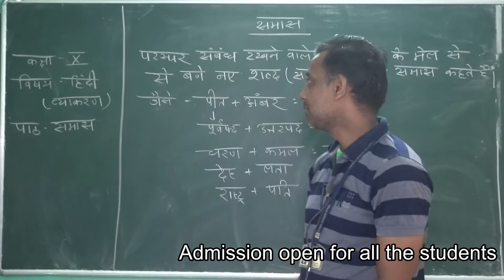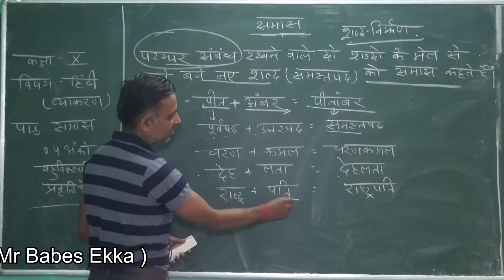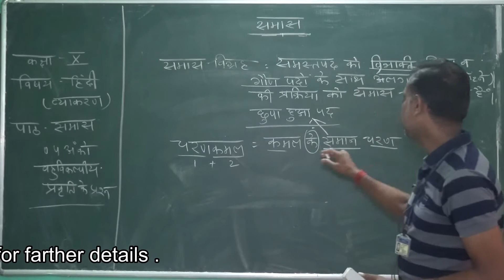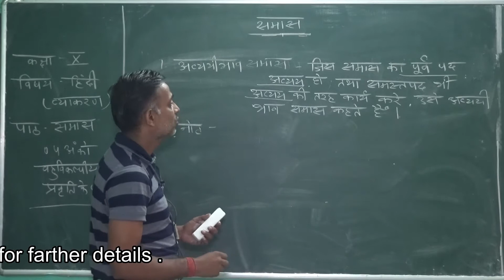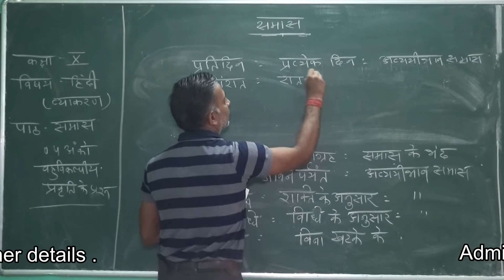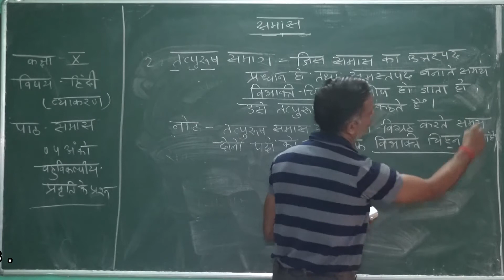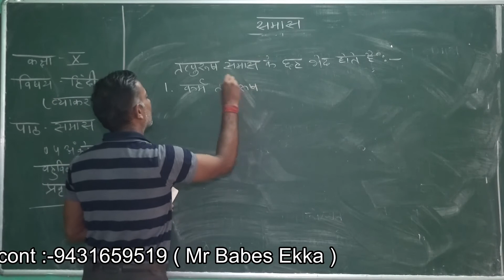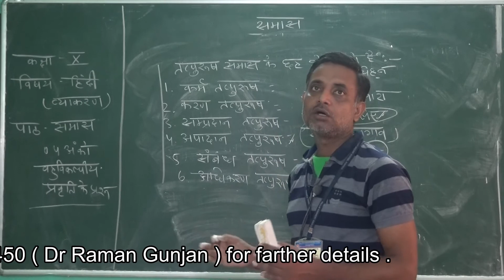class 10 hindi lec 2 || MCES